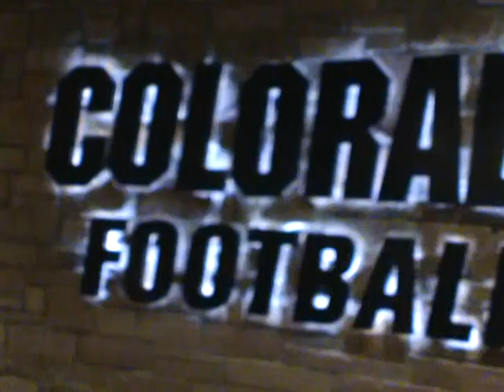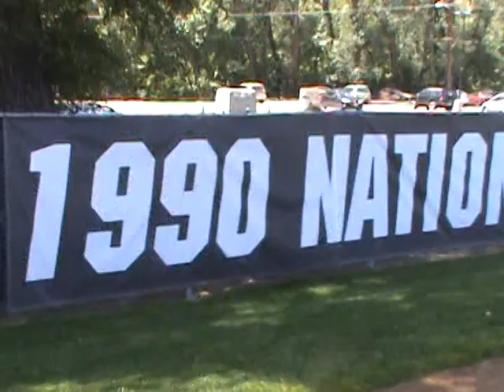SEFO LIUFAU - Colorado Buffaloes Commit C/o 2013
U.S. Army All American Bowl 2013 nomination, Tour of CU campus with family, CU Camp Highlights and confirmation of his commitment to CU.

"Shoulder to Shoulder" with my new Family and Uso #8 Sal Aunese; "Gone, but not Forgotten" (RIP).

Let's GO BUFFS!

"This is Love" by MONSTA featuring J Boog